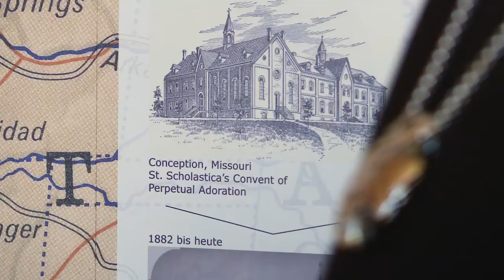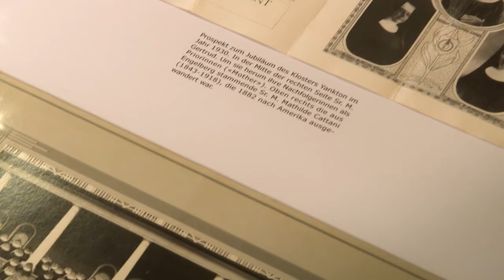Nidwaldner Museum Winkelriedhaus | Abenteuer Amerika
Abt Anselm Villiger und der Konvent waren mit einer Neugründung einverstanden und entsandten zwei Mönche, um das Projekt in Angriff zu nehmen. Einer davon war Pater Adelhelm Odermatt, der heute noch in Mount Angel als Gründervater verehrt wird. Kurz nach ihrer Ankunft im Bundesstaat Missouri gelangten die «Neu-Amerikaner» mit einer Bitte an die alte Heimat: Es möchten zur Unterstützung auch Klosterfrauen aus Maria-Rickenbach nach Amerika kommen. Und so geschah es dann auch.